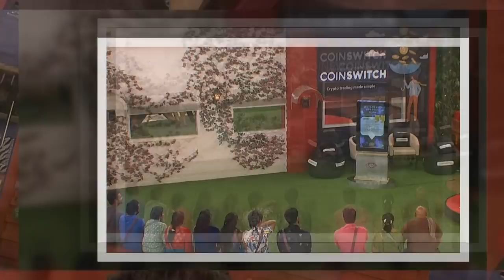தாமரையை கிழித்தெடுத்த கமல்.... பாலாவை குறிவைக்கும் நிரூப் | Bigg Boss Ultimate | Raj Media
Bigg Boss Ultimate Tamil Review. This is not fake review. We will discuss only what happens in the episode and promo. We are not intrested in clickbait.

Tamil BiggBoss Review with some motivational speech.